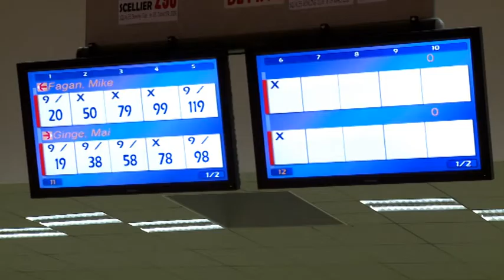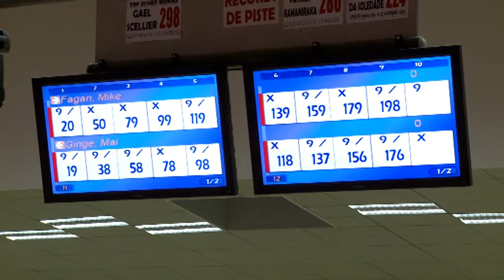Bowlingdigital's 2009 BEC - Semifinal Match between Mike Fagan and Mai Ginge Jensen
The 6th Brunswick Euro Challenge was the fourth stop on the 2009 European Bowling Tour and one of the Tour's "majors". The BEC 2009 offered total prize fund of 90,000 Euro. 314 players from 28 countries battled it out for the 16.000 Euro top prize. In the semifinal match of the four-player stepladder final, European champion Mai Ginge Jensen, Denmark, the No. 4 seed, met last year's runner-up, PBA champion Mike Fagan, United States.